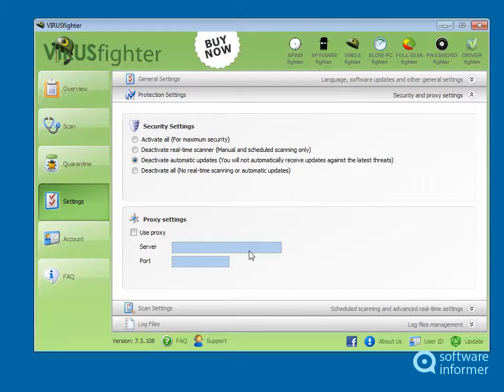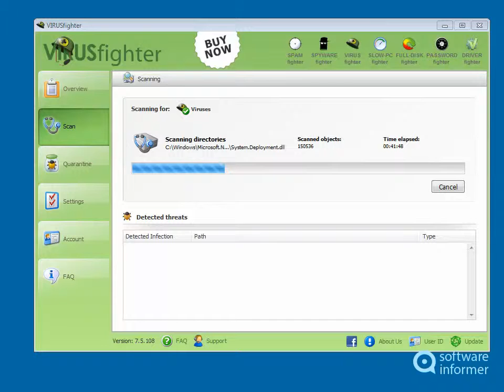VIRUSfighter quick demo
VIRUSfighter is a lightweight, easy-to-use and resource-friendly antivirus. VIRUSfighter2 is developed by SPAMfighter.